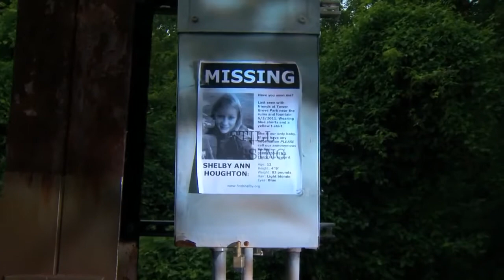A Fall from Grace (2014) - Trailer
- Detective Michael Tabb knows the city of St. Louis inside and out. He has felt its true heart, as much as its dark underbelly: but he does not know who, in both the dark and light - is taking the lives of young girls. He only knows that their burned and broken bodies are washing ashore along the Mississippi River, never to return home. He wears the scars of the one time he got close. Now, he's living in the darkness himself, perhaps too deeply. His physical pain is matched only by the pain he feels each time another young girl goes missing or washes ashore. Self-medicating to both ward away and embrace this killer, he falls farther from his light. Truth be told, the closer he comes to death by his own hand, the closer he gets to solving the murders.